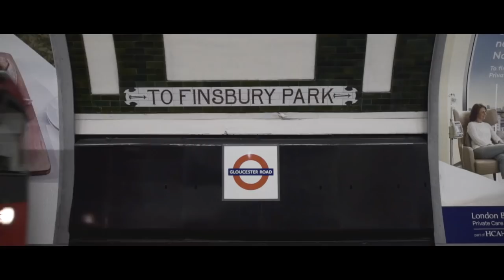CALIGULA'S HORSE - European Tour 2017 (Trailer)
Captured on Caligula's Horse's 2017 European Tour

Upcoming tour dates:
THU SEP 28 - Jack Rabbit Slim's, Perth, AUS
FRI SEP 29 - Fowler’s Live, Adelaide, AUS
SAT SEP 30 - Max Watt’s, Melbourne, AUS
WED OCT 4 - The Basement, Canberra, AUS
THU OCT 5 - The Cambridge Hotel, Newcastle, AUS
FRI OCT 6 - The Factory Theatre, Sydney, AUS
SAT OCT 7 - The Triffid, Brisbane, AUS

Filmed and edited by Adrian Goleby

CALIGULA'S HORSE - European Tour 2017 (Trailer). InsideOutMusic2017.